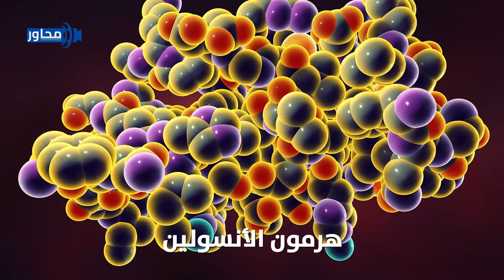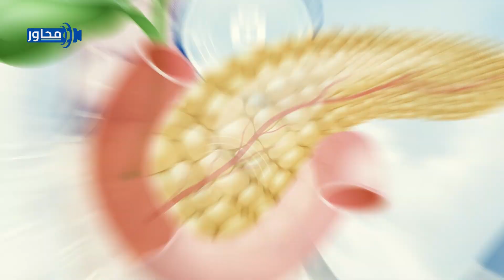مرض السكري .. يصيب واحداً من كل أحد عشر شخصاً والنسبة في تزايد مستمر .. فما هو؟ وما هي أنواعه؟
مرضُ السكري من الأمراضِ المنشرةِ بينَ الناسِ وتتزايدُ نسبةُ الإصابةِ به.. فما هي أنواعُه وما الفرقُ بينَها؟؟
** تنبيه هام
لمتابعتنا على منصات التواصل الاجتماعي